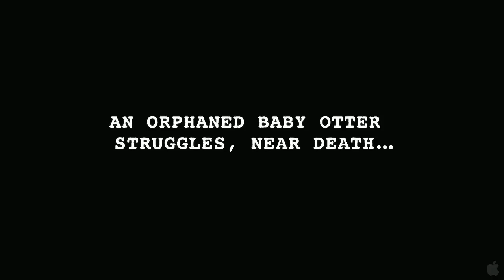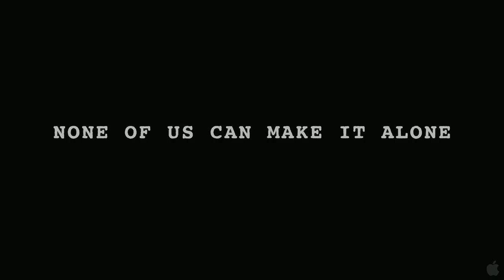Otter 501 Movie Trailer 2012